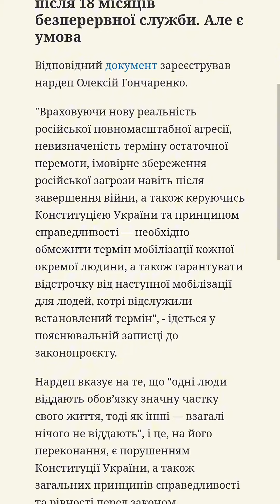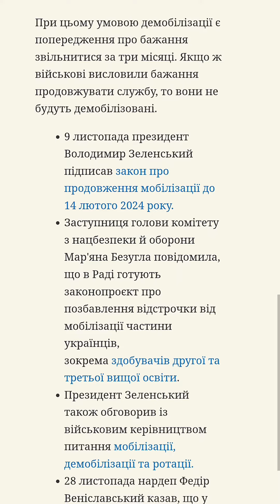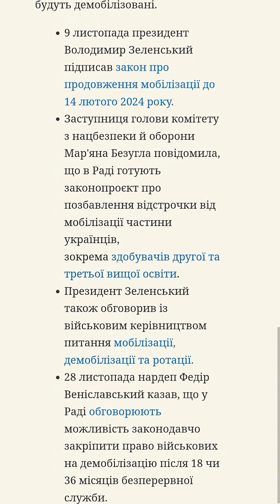Раді пропонують дозволити демобілізацію військових через 18 місяців з моменту призову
До Верховної Ради України внесли законопроєкт, яким пропонується дозволити демобілізацію військових після 18 місяців безперервної служби. Але є умова

Відповідний документ зареєстрував нардеп Олексій Гончаренко.

"Враховуючи нову реальність російської повномасштабної агресії, невизначеність терміну остаточної перемоги, імовірне збереження російської загрози навіть після завершення війни, а також керуючись Конституцією України та принципом справедливості — необхідно обмежити термін мобілізації кожної окремої людини, а також гарантувати відстрочку від наступної мобілізації для людей, котрі відслужили встановлений термін", - ідеться у пояснювальній записці до законопроєкту.

Нардеп вказує на те, що "одні люди віддають обов’язку значну частку свого життя, тоді як інші — взагалі нічого не віддають", і це, на його переконання, є порушенням Конституції України, а також загальних принципів справедливості та рівності перед законом.

За словами Гончаренка, невизначеність щодо термінів служби негативно впливає на морально-психологічний стан воїнів.

Таким чином метою законопроєкту названо рівномірний розподіл військового обов’язку між усіма військовозобов’язаними.

При цьому умовою демобілізації є попередження про бажання звільнитися за три місяці. Якщо ж військові висловили бажання продовжувати службу, то вони не будуть демобілізовані.

• Заступниця голови комітету з нацбезпеки й оборони Мар'яна Безугла повідомила, що в Раді готують законопроєкт про позбавлення відстрочки від мобілізації частини українців, зокрема здобувачів другої та третьої вищої освіти.

• Президент Зеленський також обговорив із військовим керівництвом питання мобілізації, демобілізації та ротації.

• 28 листопада нардеп Федір Веніславський казав, що у Раді обговорюють можливість законодавчо закріпити право військових на демобілізацію після 18 чи 36 місяців безперервної служби.